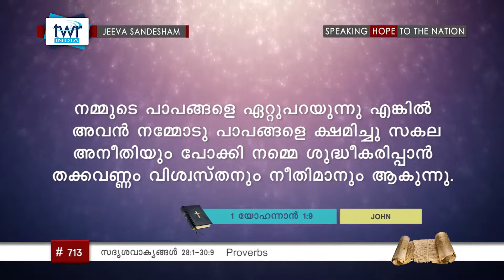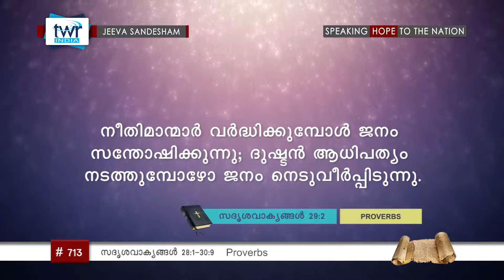TTB സദൃശവാക്യങ്ങൾ Ch 28-30:1-9 (0713-A) Proverbs - Malayalam Bible Study